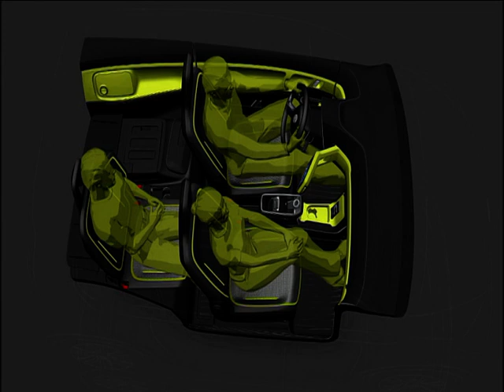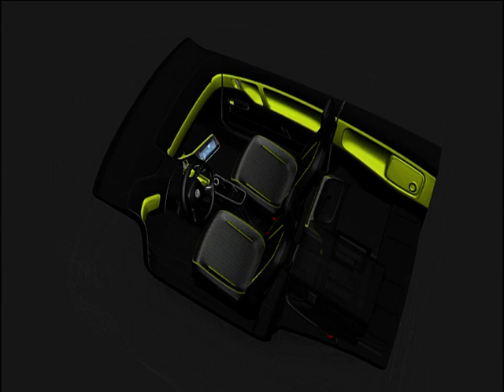VW E-Up! Concept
The lid is off on the Volkswagen E-Up! concept.  The all-electric vehicle will be spotlighted at the VW stage during the Frankfurt Motor Show this week.

The 3.2-meter long car has a 0-100 km/h time of 11.3 seconds; not too bad for a small urban vehicle.  It uses an electric motor that provides a continuous 40 kilowatt output, with a maximum burst of 60 kW.  The motor cranks out an impressive 210 Nm of torque, which allows it to hit 50 km/h in 3.5 seconds.  It has a top speed of 135 km/h.